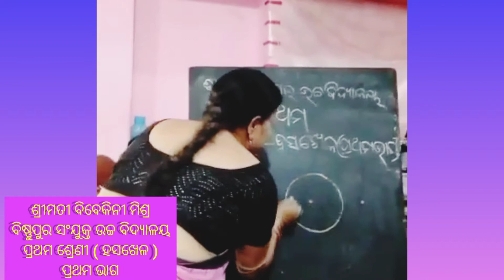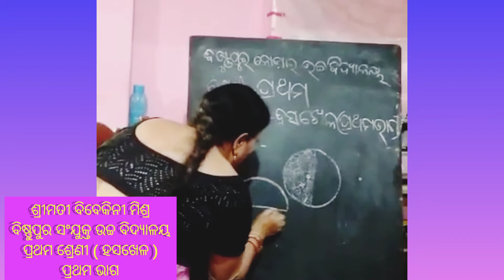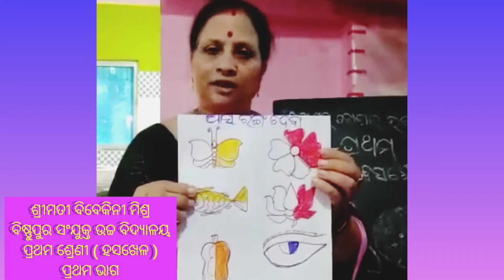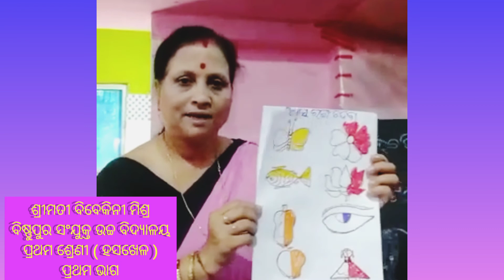ଶ୍ରୀମତୀ ବିବେକିନୀ ମିଶ୍ର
ବିଷ୍ଣୁପୁର ସଂଯୁକ୍ତ ଉଚ୍ଚ ବିଦ୍ୟାଳୟ
ପ୍ରଥମ ଶ୍ରେଣୀ
ହସଖେଳ
ପ୍ରଥମ ଭାଗ